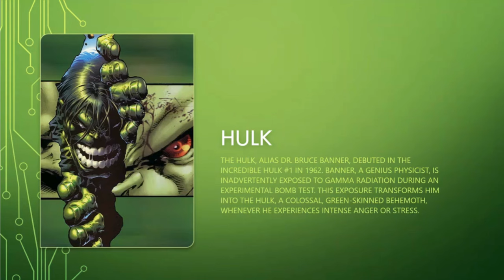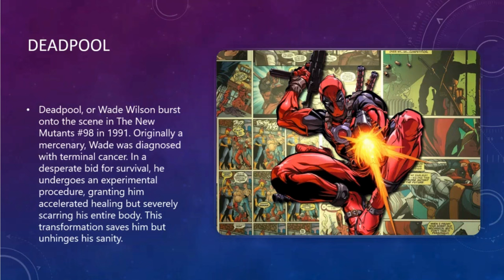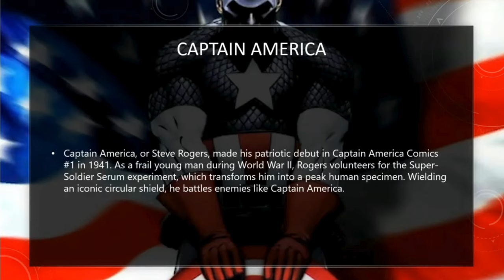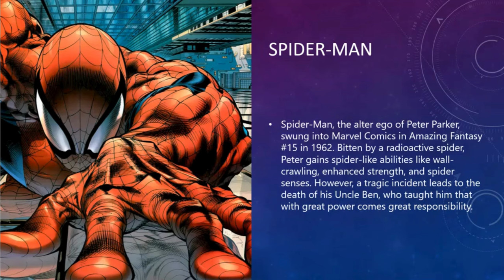10 Best Marvel Characters Of All Time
Marvel Comics has created many iconic characters since its inception in the 1930s, captivating and entertaining fans worldwide. From the bustling streets of New York to the distant cosmos, the Marvel universe brims with heroes and villains who encapsulate the human spirit, existential dilemmas, and grand tales of valor.